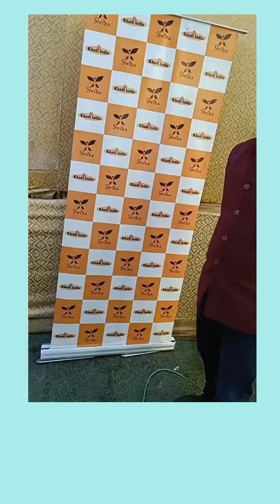KVIC Delhi distributed automatic Agarbatti making machine to Nikshay SHGs women.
खादी ग्रामोद्योग दिल्ली राज्य KHADI INDIA, New Delhi, Govt. of India  द्वारा आज 15 मार्च 2024 को निक्षय फाउंडेशन  से सम्बद्ध SHG की महिलाओं को ऑटोमैटिक अगरबत्ती बनाने वाली मशीन वितरित की गई।
इस मशीन द्वारा आने वाले दिनों में महिलाएं अपने आजीविका के लिए एक नया अध्याय लिखने जा रही है , श्री निवासपुरी समुदाय में हम महिलाओं को उनके आजीविका के लिए ऐसा कार्य करने जा रहे जिससे वो अपने घर पर रहते हुए अपनी आजीविका चला सकें और आत्मनिर्भर बनकर इस अभियान को हर घर हर महिलाओं तक ले जा सकें ।
निक्षय फाउंडेशन अपने महिला सशक्तिकरण प्रोजेक्ट को लगातार गति देने का कार्य कर रहा है जिसके लिए हम सभी महिलाओं को सलाम करते है जिनके अथक प्रयास और मेहनत से ये उपलब्धि प्राप्त हुई।
हमारी संस्था संबंधित आयोग और उनके पूरी टीम का हार्दिक धन्यवाद आभार करती है।

Special thanks to @khadiindia-kvic5729   @NITIAayogOfficial @DRPPMFMESUMANT @ABPNews @aajtak @news18india @IndiaTV @ndtvindia @News24thinkfirst